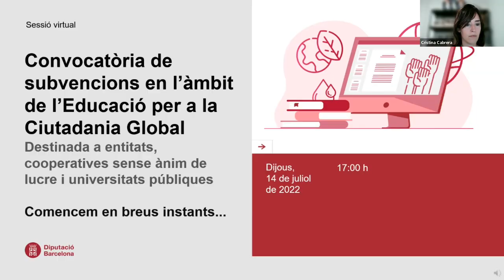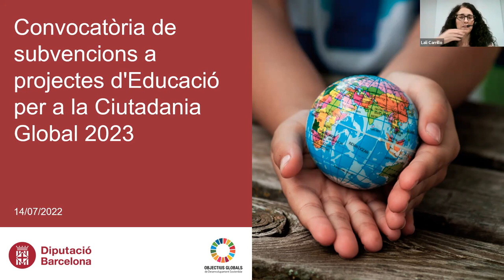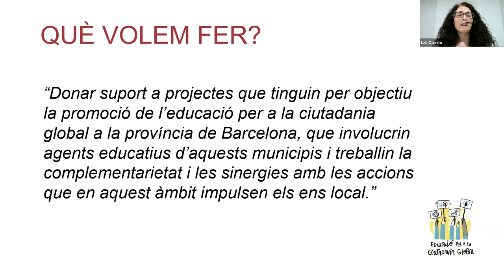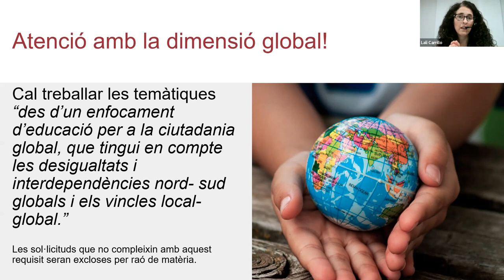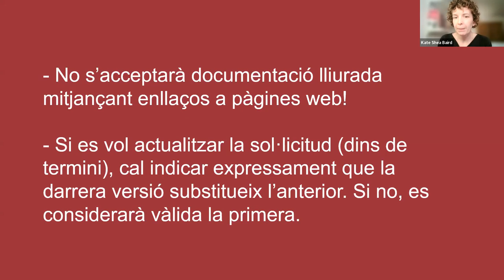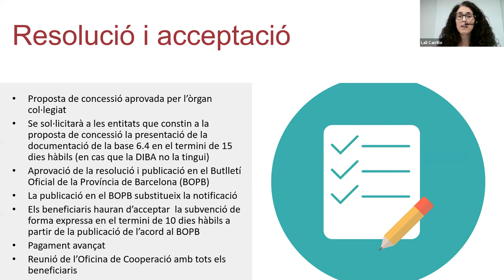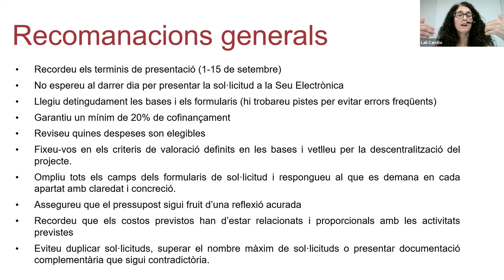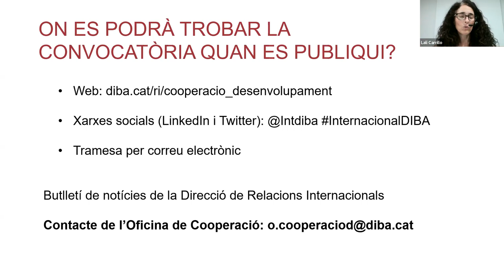Presentació de la Convocatòria de subvencions a projectes d’educació per a la ciutadania global 2023